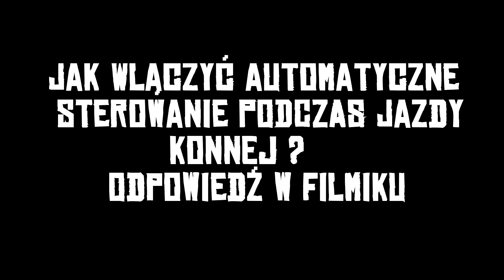Red Dead Redemption 2 - Automatyczne sterowanie podczas jazdy konnej - Autopilot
Instrukcja jak włączyć automatyczne sterowanie jazdą konną.